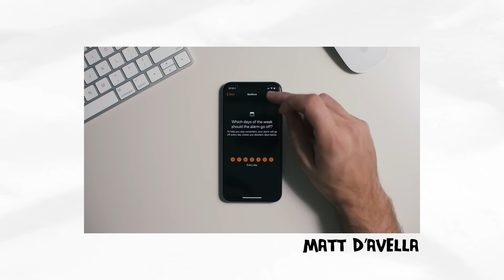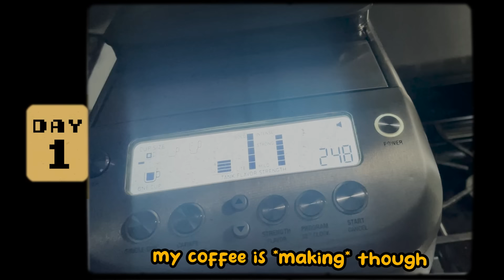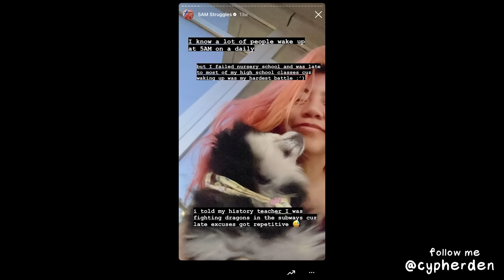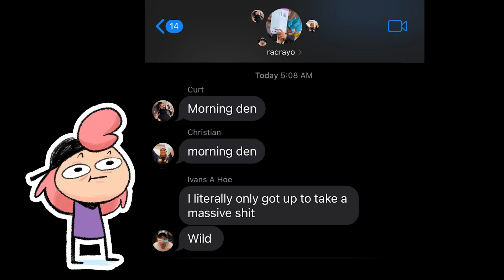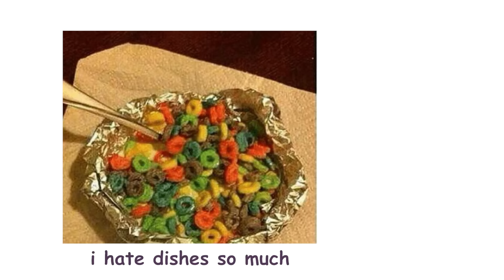I Woke Up at 5AM For 30 Days... is it worth it?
Waking up at 5AM for 30 days straight!  Can I do it?  I decided to take on one of the hardest challenge and attempt to wake up every day at 5AM.

I lowkey just want to be like The Rock :3

Let's go on this adventure together!